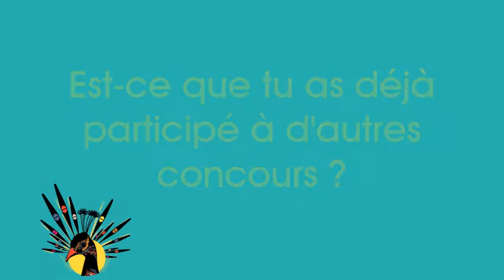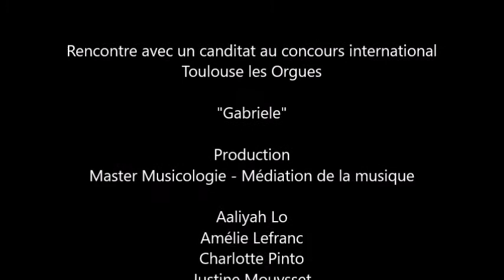LE CONCOURS À REBOURS #3 - AU COEUR DU 13E CONCOURS INTERNATIONAL D'ORGUE DE TOULOUSE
ÉPISODE 3 : TÉMOIGNAGE D'UN CANDIDATE DEMI-FINALISTE AU 13E CONCOURS D'ORGUE DE TOULOUSE (XAVIER DARASSE)

Suivre le déroulement du 13e Concours international d'Orgue de Toulouse et en dévoiler un peu de la face cachée : voilà le défi proposé par Toulouse les Orgues à un groupe d'étudiants du Master musicologie option médiation de la musique de l’UT2 Jean-Jaurès. Un travail d'étude qui s'achève avec la publication d'une série d'interviews de candidats demi-finalistes et de jurys.

Projet mené en octobre 2021 par Amélie Lefranc, Aaliyah Lo, Charlotte Pinto, Justine Mouysset et Nicolas Bécognée.